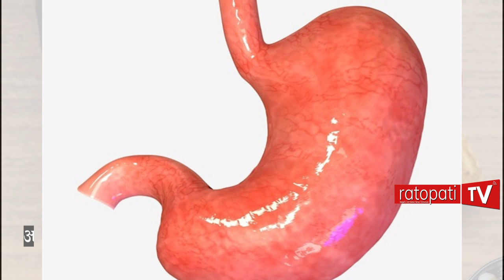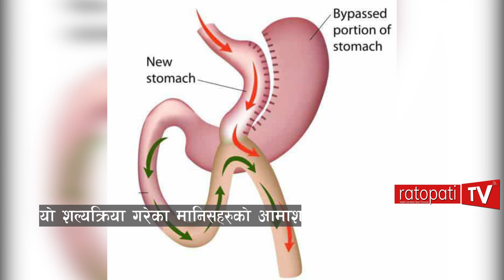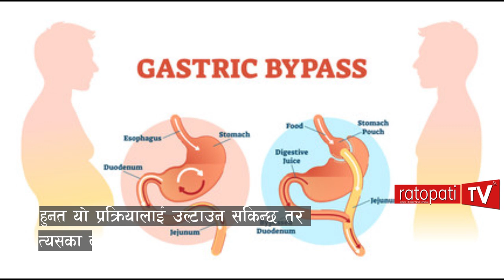वैज्ञानिकहरुले बनाए मोटोपन घटाउने औषधी